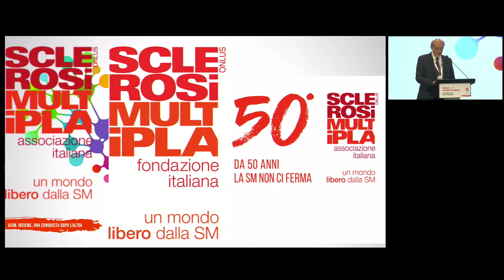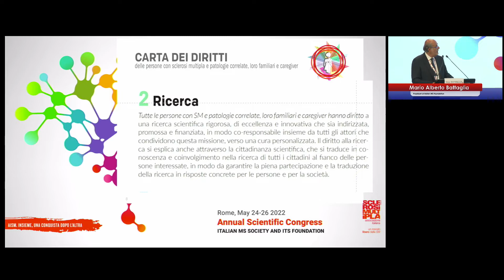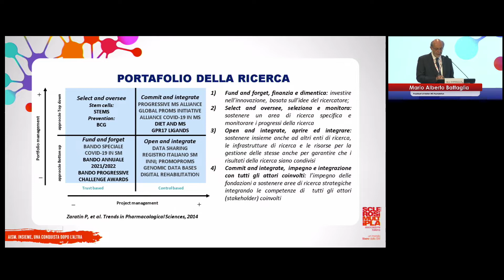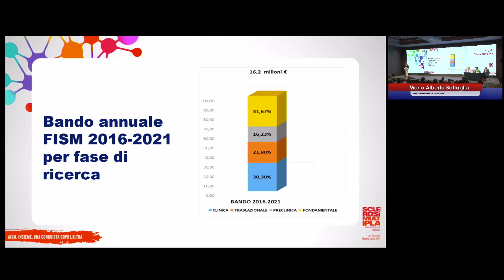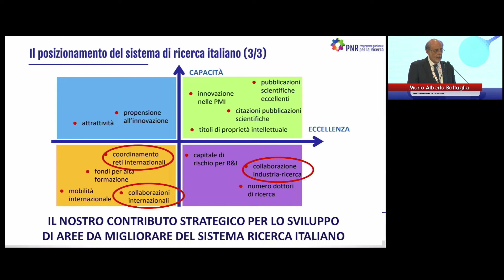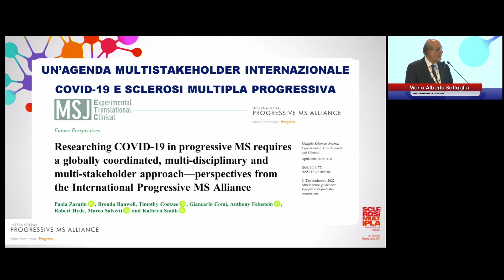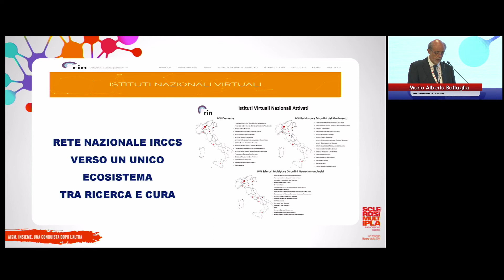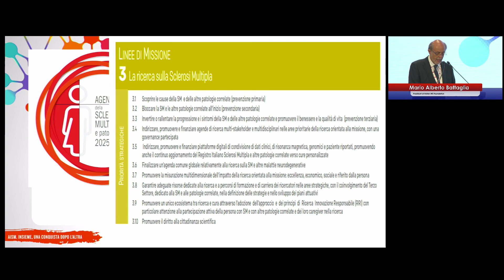Prof. Mario Alberto Battaglia apre il Congresso FISM 2022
La nostra migliore ricerca di oggi è la cura di domani. La ricerca scientifica cui AISM con la sua Fondazione dà vita tiene insieme sogni e concretezza.
Il Congresso Scientifico Annuale FISM 2022, che si è svolto dal 24 al 26 maggio a Roma, ha dato spazio al tema della connessioni in tutti i suoi aspetti, a partire dal titolo "Connecting MS. La sclerosi multipla e le altre malattie neurodegenerative: insieme siamo più forti" e nei tanti contributi d'eccezione che ne hanno caratterizzato il programma.
Qui l'intervento del Presidente FISM Prof. Mario Alberto Battaglia in apertura.

Il Congresso Scientifico annuale FISM 2022 si è svolto con la sponsorizzazione non condizionante di Alexion Pharma Italy S.r.l., Biogen Italia S.r.l., Celgene Italia S.r.l., Janssen-Cilag SpA, Merck Serono S.p.A., Novartis Farma S.p.A., Sanofi S.r.l.

Una conquista dopo l’altra, abbiamo fatto molto. Ma si può e si deve fare di più. Perché il futuro può cambiare già oggi. Insieme.